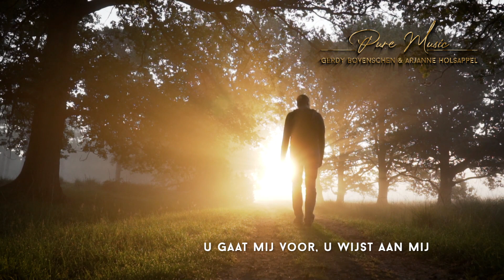Pure Music | Open Weg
Tekst: Arjanne Holsappel - Burger | Muziek: Gerdy Bovenschen

Deel acties